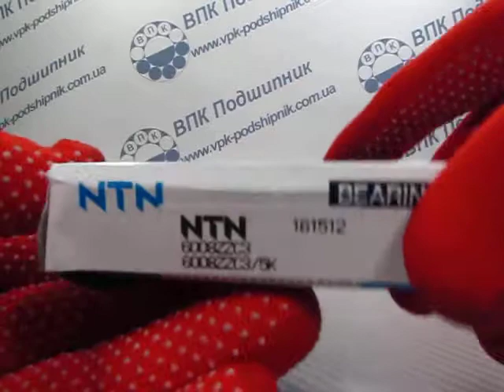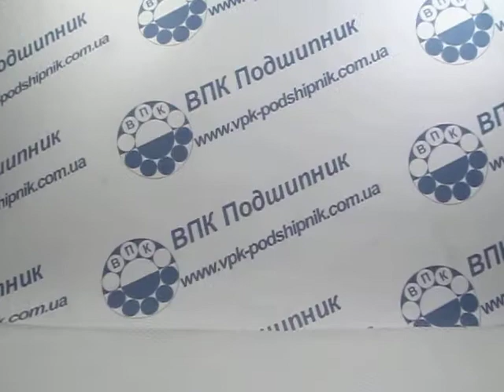Подшипник 6008ZZC3 NTN